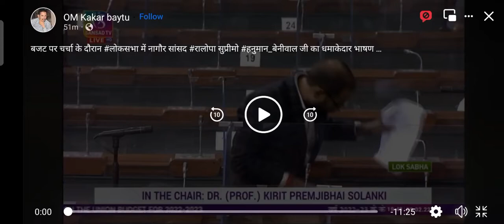रालोपा सुप्रीमो श्री हनुमान जी बेनीवाल ने बजट पर अपनी अभिव्यक्ति दी